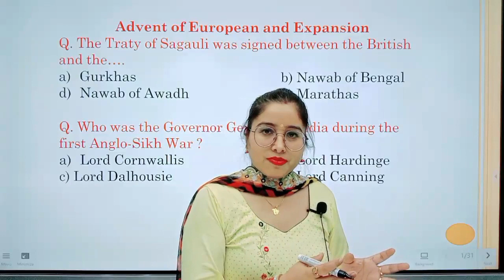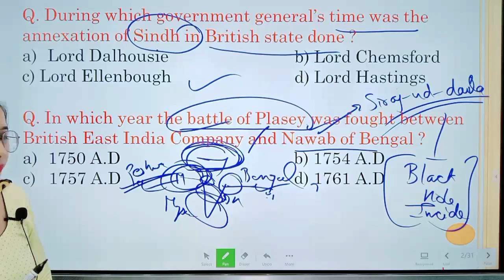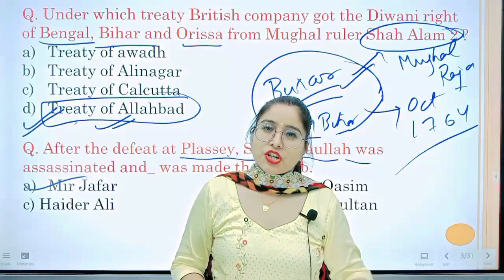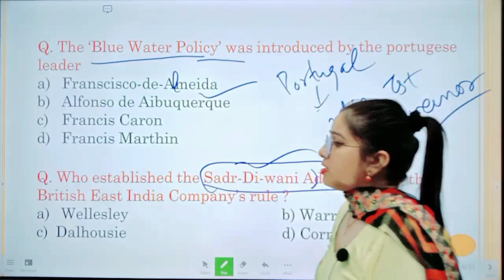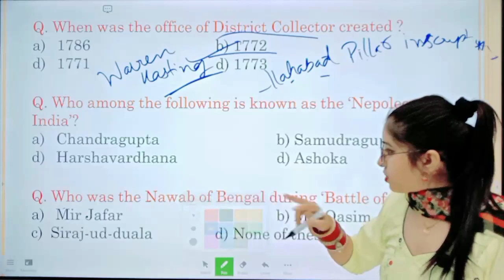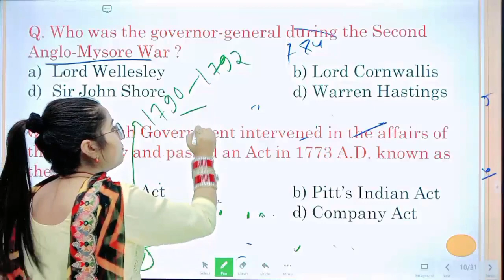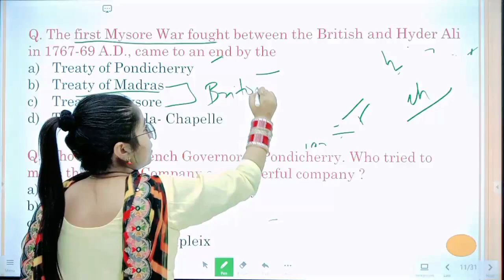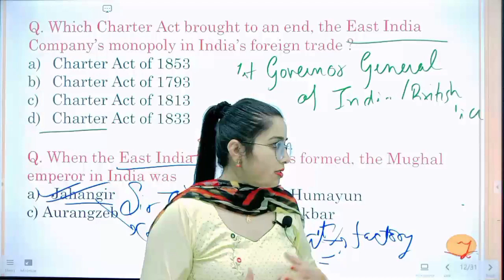Modern History MCQs for Punjab Police 2022, History Questions for all Competitive exams of Punjab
Modern History MCQs for Punjab Police 2022, History Questions for all Competitive exams of Punjab by Kiranjot Ma'am